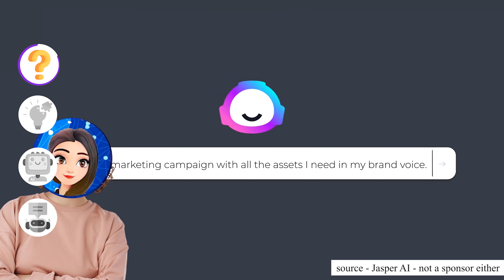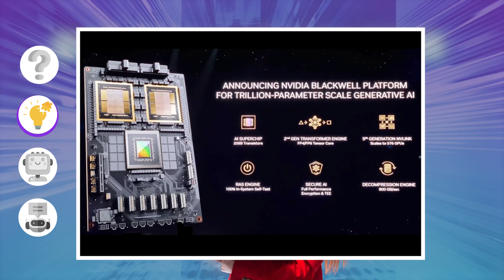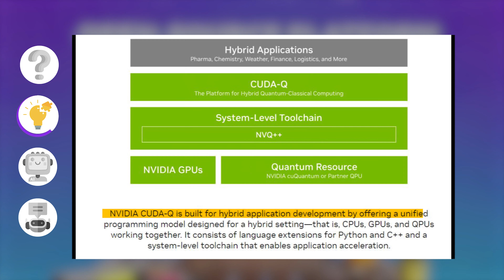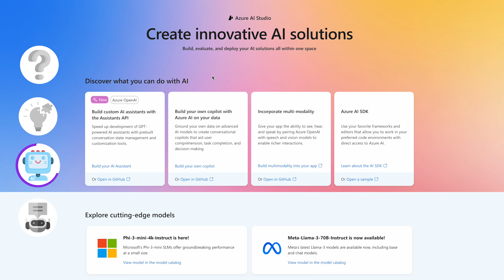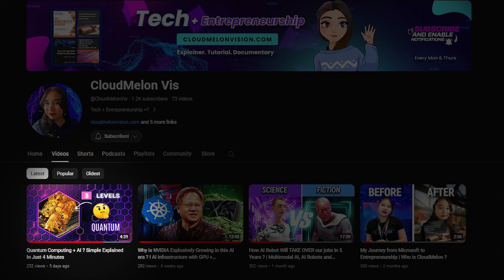Why AGI Could Be Humanity's Last Invention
In this thought-provoking video, we explore the concept of Artificial General Intelligence (AGI) and why it could potentially be humanity's last invention. We discuss the relationship between AGI and AI robots, examining the possible dangers and benefits they bring to society. With a focus on the practical use cases of generative AI and intelligent automation, we aim to demystify these technologies in just 5 minutes. Join us as we uncover the realities of artificial general intelligence, its impacts on AI entrepreneurs, and the future of quantum AI and machine learning. Is AGI a revolutionary breakthrough or a dangerous path for mankind?

Chapters
00:00 Opening
00:28 What is AGI?
01:15 The key challenges of AGI
03:05 What it's like AGI and AI Robots seamlessly integrated together ?
04:39 Where could AGI lead us?

Happy learning!